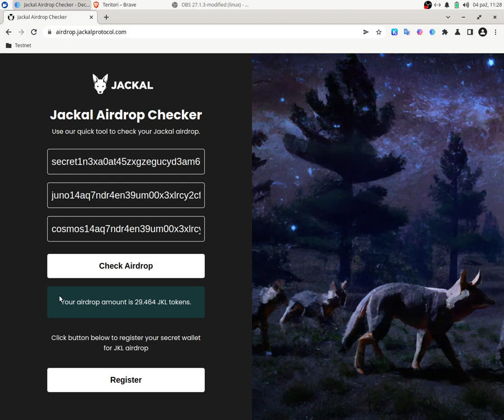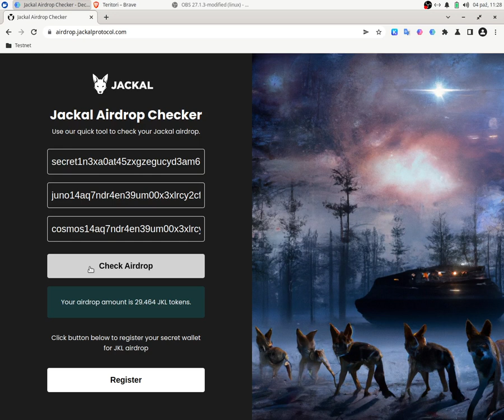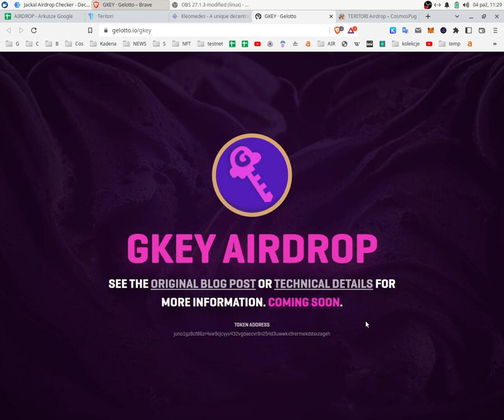AIRDROP - Combo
▬▬▬▬▬▬▬▬▬▬▬▬ஜ۩۞۩ஜ▬▬▬▬▬▬▬▬▬▬▬▬
▬▬▬▬▬▬▬▬▬▬▬▬ஜ۩۞۩ஜ▬▬▬▬▬▬▬▬▬▬▬▬
👉 CAKE DEFI - deposit $50 -- FREE $30

💲ATOM TIP
cosmos1fmpfx6vu5z9pcsejf6fuwndaamc7rxcsjy3ta6